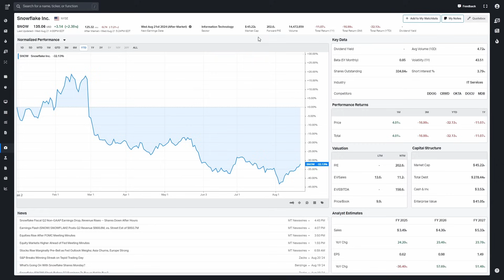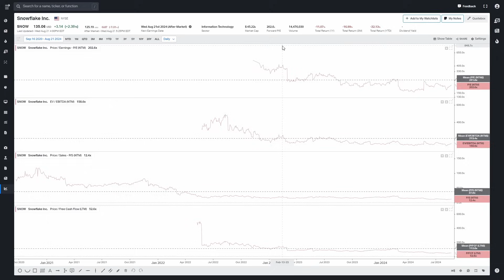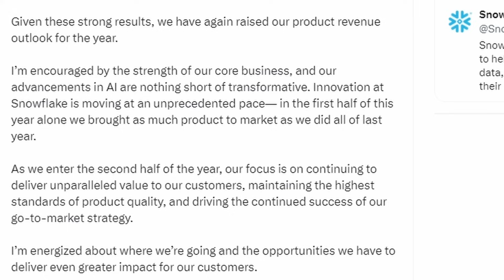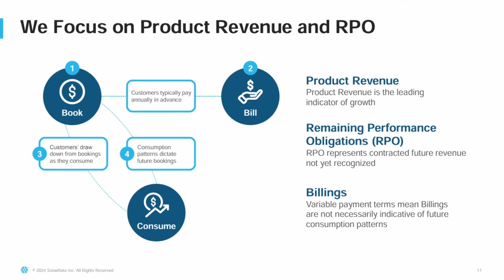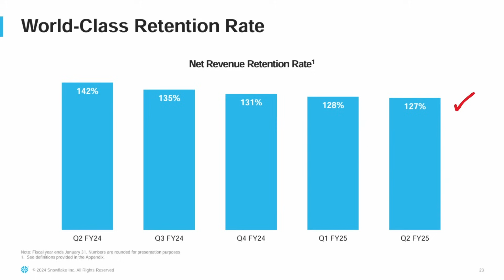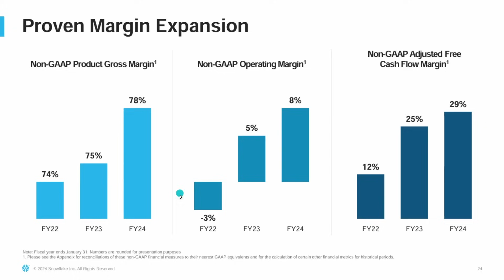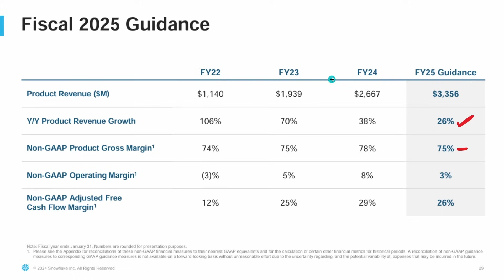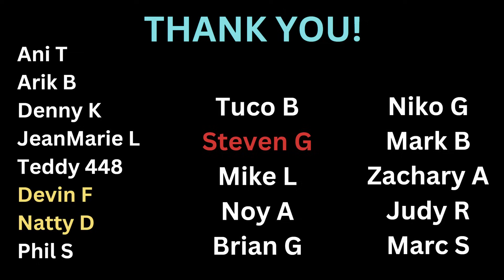Why Is Snowflake Stock DROPPING Despite a DOUBLE Beat?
In this video, I will go over Snowflake's recent earnings report. Is SNOW stock a buy?